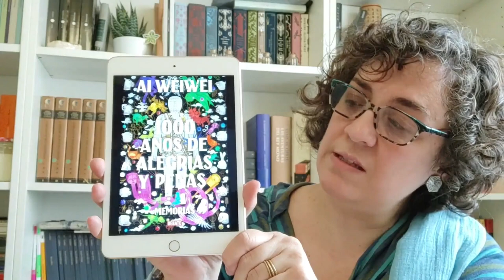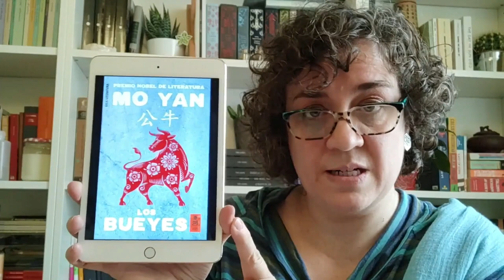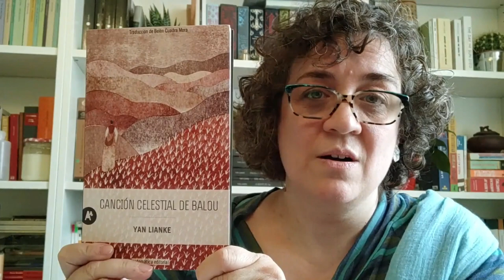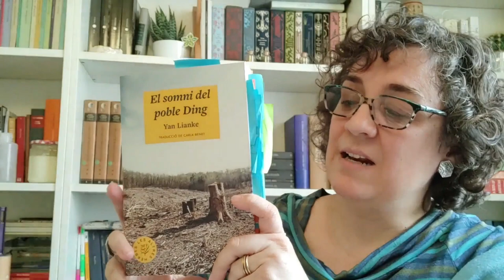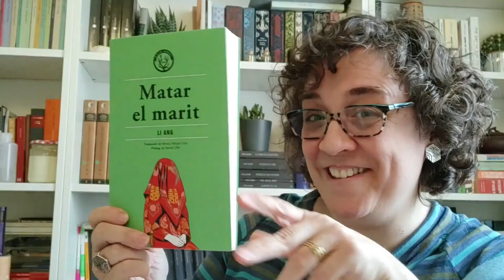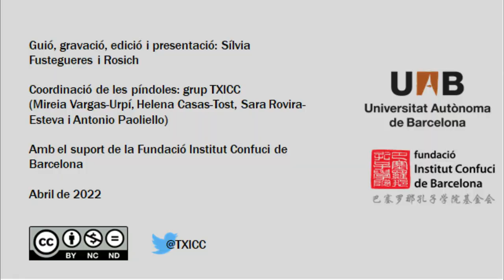Les traduccions del xinès publicades el 2021 - Píndoles de llengua i literatura xineses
Sílvia Fustegueres i Rosich és traductora d'anglès, francès, italià i xinès, i és especialista en literatura xinesa moderna i contemporània. És membre del TXICC, i participa especialment en projectes relatius a la literatura de la Xina i la sinofonia, literatura que difon per mitjà del seu blog i les xarxes socials. Trobareu més informació en aquests recursos:

Recursos en línia del TXICC sobre traducció xinesa
- Anuari de traduccions literàries del xinès a l'Estat espanyol:

Guió, gravació, edició i presentació del vídeo: Sílvia Fustegueres i Rosich
Coordinació de les píndoles: grup TXICC (UAB)
(Mireia Vargas-Urpí, Helena Casas-Tost, Sara Rovira-Esteva i Antonio Paoliello)
Amb el suport de la Fundació Institut Confuci de Barcelona